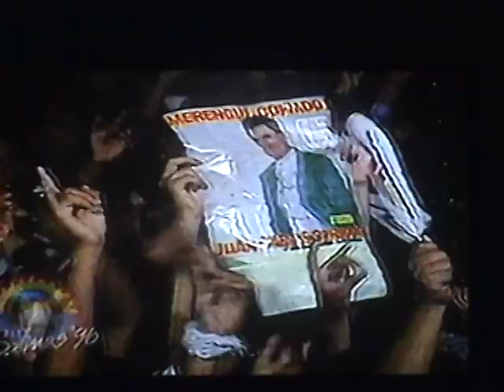juan carlos cordova el venao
esto fue en salinas, en el ano de 1996